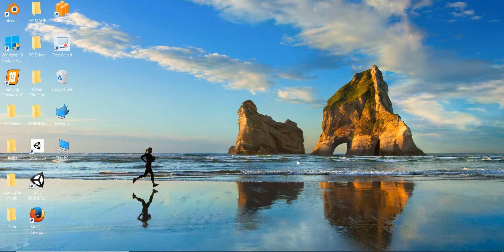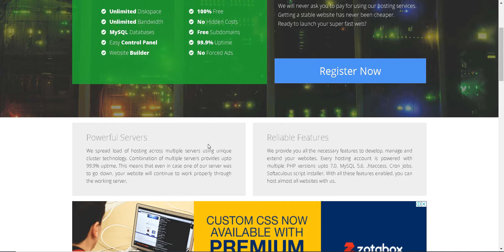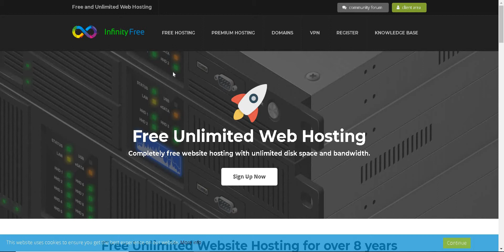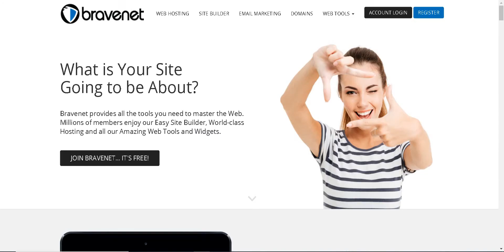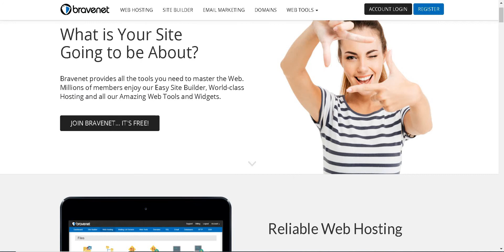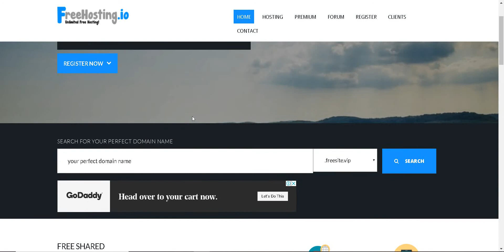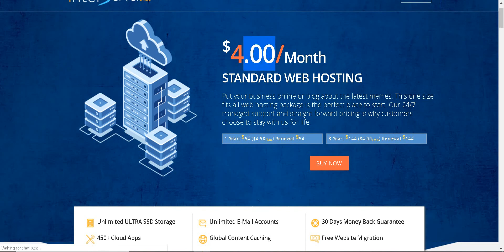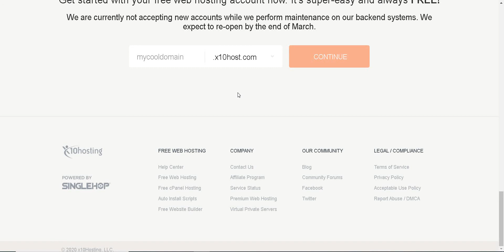Top 10 Free Hosting with subdomain the internet in 2020 - Hindi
TonTuf Social Media Links

Top 10 Free Hosting with subdomain on the internet in 2020 - Hindi